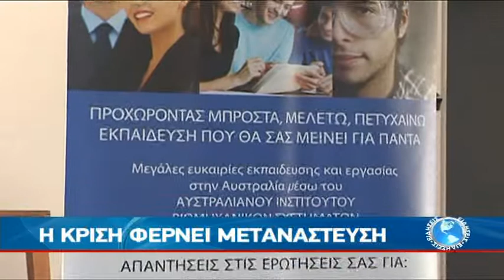Η ΚΡΙΣΗ ΦΕΡΝΕΙ ΜΕΤΑΝΑΣΤΕΥΣΗ